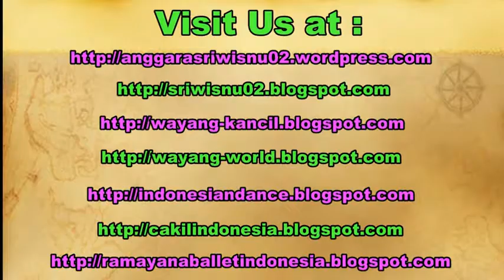MONEY TREES - Bangkok Thailand - POHON UANG [HD]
The way of Thai people when they do the prayer, they put money on the tree in front of the shrine. They believe that all the wishes will be granted after we do good thing such as giving donation by putting the money on the tree.

top ten tourism in thailand. backpacker to thailand, backpacking to thailand.

money tree, money trees in Bangkok Thailand. Pohon uang.

floating market, sriwisnu, wat pho, the grand palace, wat arun, vinmanmex, dusit zoo, golden mountain, khao san road, khaosan road.